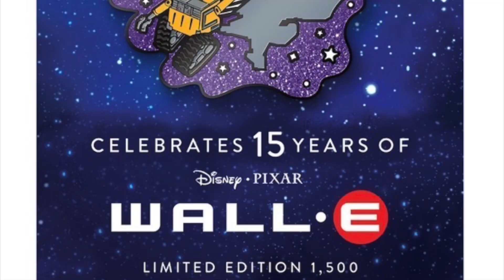Let’s Celebrate 30 Years of The Lion King and 15 Years of WALL•E